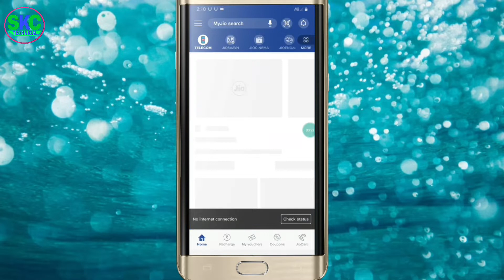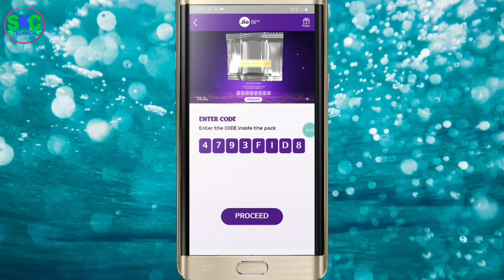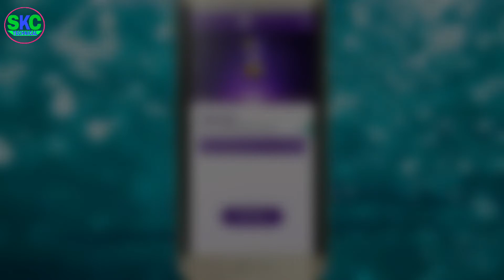how to use jio dairy milk offer || cadbury dairy milk jio offer code | jio chocolate offer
Hi I am surendra kumar chouhan Welcome to our youtube channel skc technical About this video- Dosto Aaj Ki Is Video me Maine ye bataya hai ki jio dairy milk offer ke bare me bataya hun
Ummeed Hai Aapko Ye Video Bahut Pasand Aayega. Thank you so much